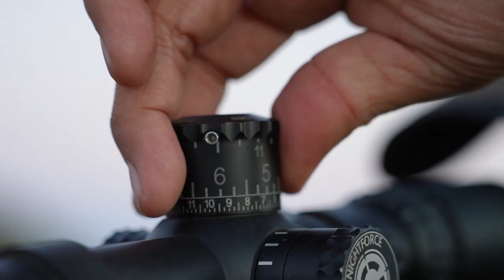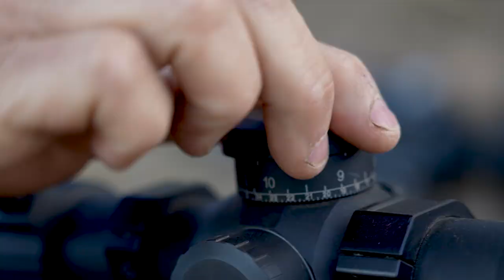Randy and his friends are hunting Mule Deer on Catalina Island 2021.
Produced here at Paper Street Enterprise.

Video production by:

Grady K Rawls
Marc Balistreri